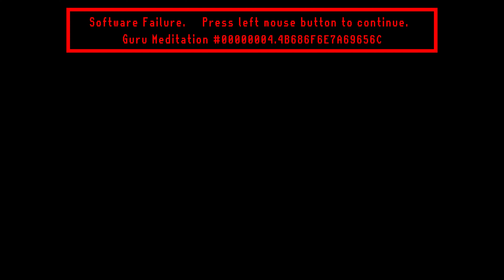Dragon Ball Xenoverse 2 - Parallel Quest 155 - Rank Z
New PQ 155 - I Need a Hero... Pose!
DLC - Hero of Justice Pack 1

Plot:
Gamma 2 is struggling to come up with a supercool super hero pose! Help him find just the right one!

Win Conditions:
• Defeat all enemies
• Clear in under 9 minutes
• Defeat Gamma 1

Lose Conditions:
• All team HP depleted
• Time expires

Basic Reward:
• 6540 Zeni
• Gamma 2's Helmet
• Artwork 341
• Artwork 342
• Artwork 397
• Heroic Counter
• Gamma Blaster
• Gamma Impact

Dragon Ball Xenoverse 2 ドラゴンボールゼノバース2 is an action role-playing fighting game developed by Dimps and published by Bandai Namco Entertainment. It was released in 2016 for PlayStation 4, Xbox One and PC. The game was released for the Nintendo Switch in 2017 and on Stadia in 2019.